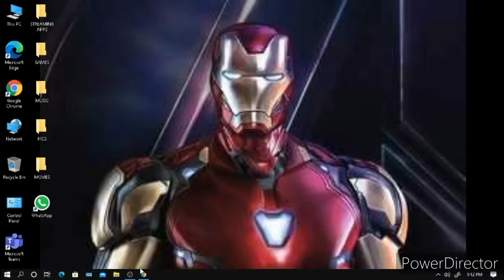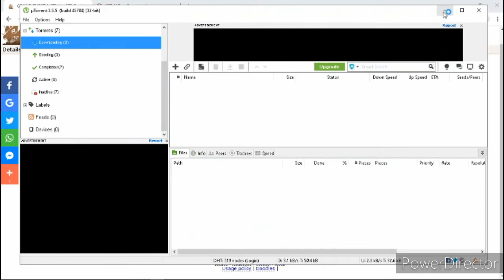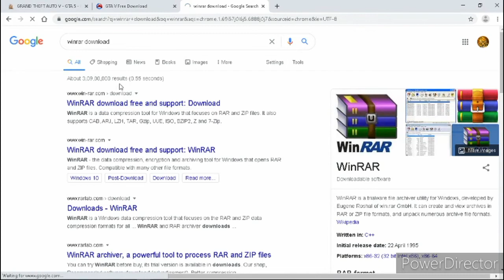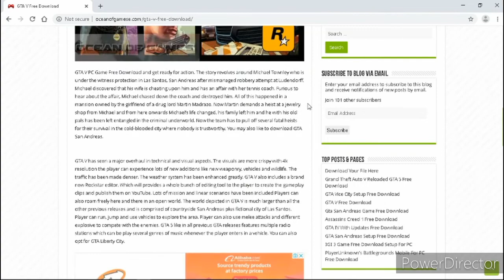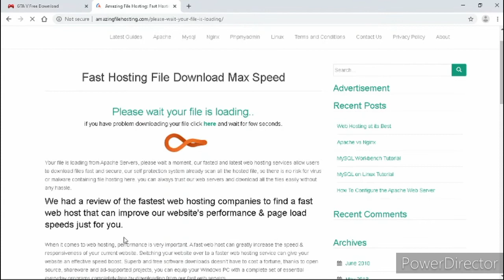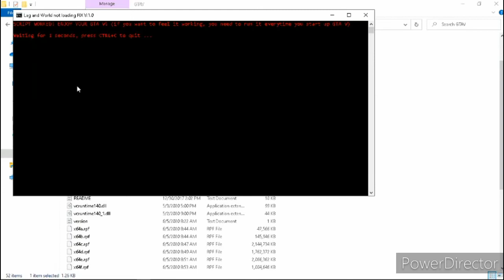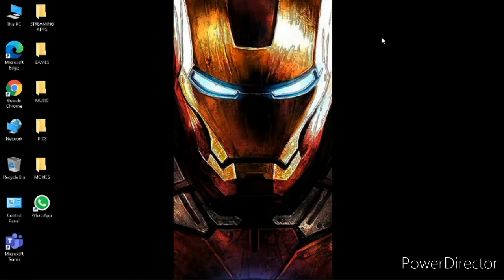HOW TO DOWNLOAD GTA 5 FOR FREE FOR PC. HOW TO RUN GTA 5 ON A LOW END PC WITHOUT ANY PROBLEMS.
METHORD 1:-
FROM PIRATES BAY UTORRENT FILE:-

METHORD 2:-
FROM OCEAN OF GAMES DIRECT FILE DOWNLOAD FROM CHROME:-

THE FIX FILE FOR LAG,WORLD NOT LOADING,INCRESE YOUR FPS FOR SMOOTH GAMEPLAY:-